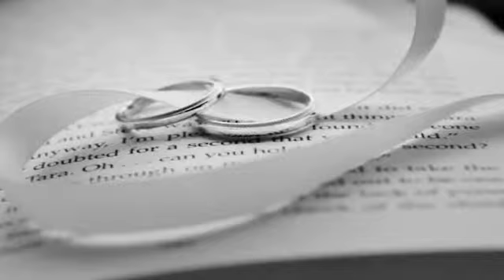Shizuku ／Yoko Aramaki